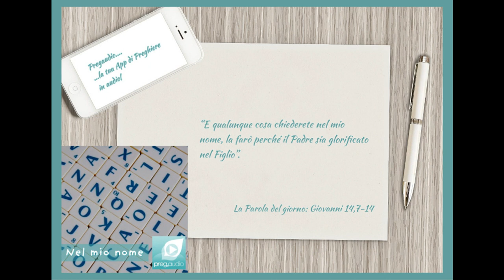Vangelo del 6 Maggio 2023: Giovanni 14,7-14 con il commento di don Franco Mastrolonardo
In quel tempo, disse Gesù ai suoi discepoli: «Non sia turbato il vostro cuore. Abbiate fede in Dio e abbiate fede anche in me. Nella casa del Padre mio vi sono molte dimore. Se no, vi avrei mai detto: Vado a prepararvi un posto? Quando sarò andato e vi avrò preparato un posto, verrò di nuovo e vi prenderò con me, perché dove sono io siate anche voi. E del luogo dove io vado, conoscete la via». Gli disse Tommaso: «Signore, non sappiamo dove vai; come possiamo conoscere la via?». Gli disse Gesù: «Io sono la via, la verità e la vita. Nessuno viene al Padre se non per mezzo di me».